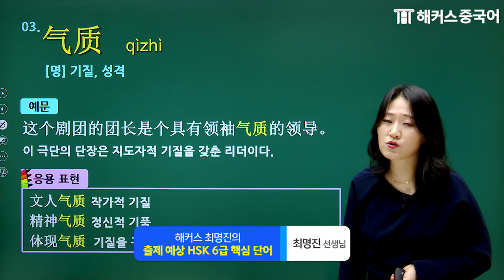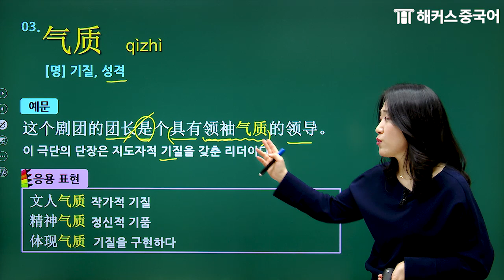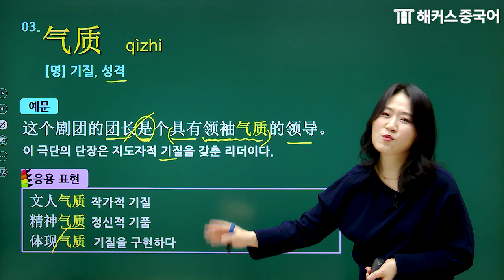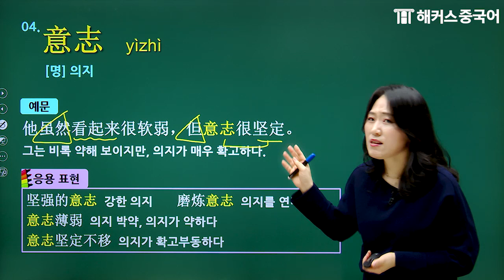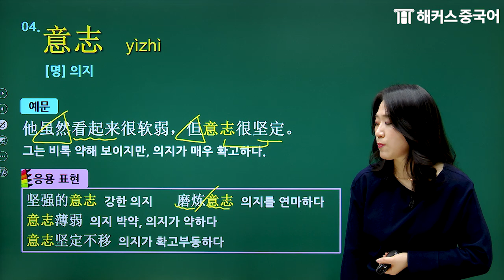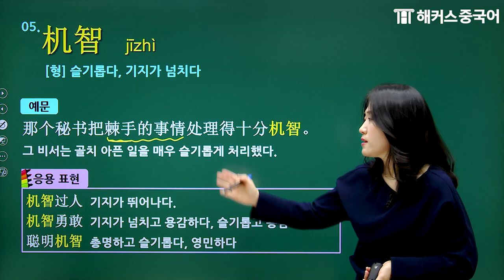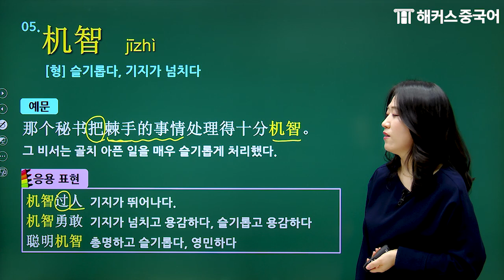HSK6급 시험에 꼭🔥 나오는 '태도/성격' 관련 중국어 단어 모음zipㅣHSK 단어 공부법ㅣ중국어공부 중국어학원 해커스 최명진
📣 HSK6급 시험에 나오는 '태도/성격' 관련 단어 총 집합!📘
📌 더 많은 HSK6급 필수 어휘 배우고 싶다면?!
📌 0원으로 HSK 중국어 스펙 완성하자!
📌 HSK 최빈출 적중예상문제 무료받기!
+ HSK4급 무료자료 10일치 받기!

주제별 연상암기로 쉽고 재밌게 단어 암기하자!🙌
HSK 단어장 베스트셀러 TOP3 석권/장악/싹쓸이!

* 교보문고 외국어 베스트셀러 HSK/어휘 단어 분야  (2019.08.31 온라인 주간집계 기준)